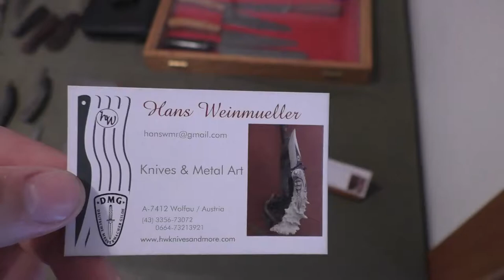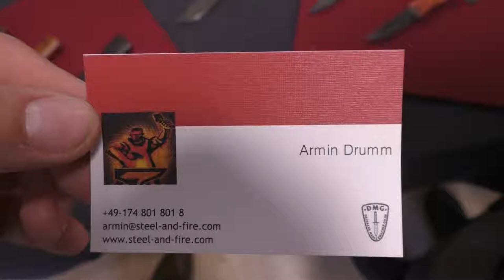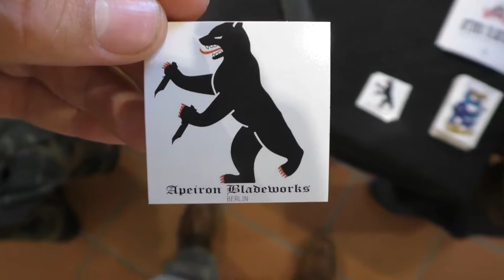Olchinger Messertage 2019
Die Camping Cowboys waren für euch auf den Olchinger Messertagen 2019. Wir haben sehr viel neues und geiles gesehen und gehört, mit einem Haufen Messerfreaks geredet, und hatten viel Spaß. ZIeht euch die Tour rein. :)